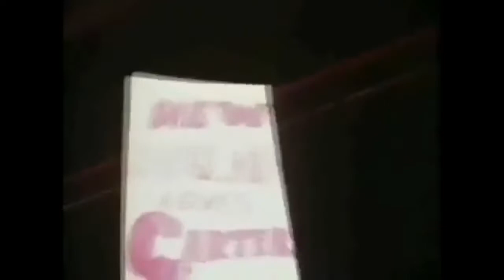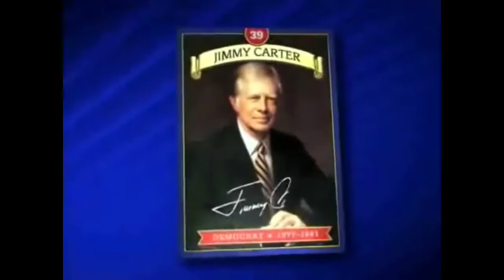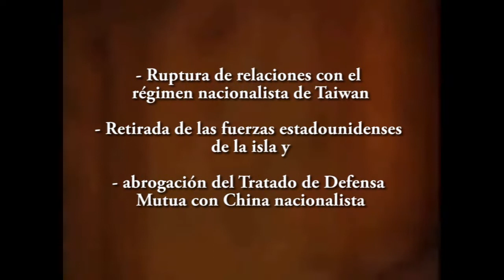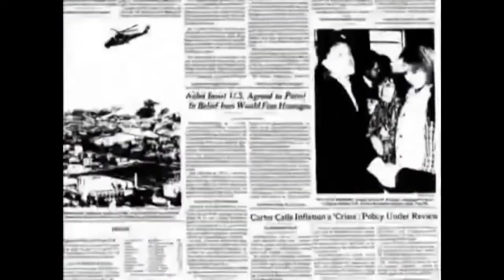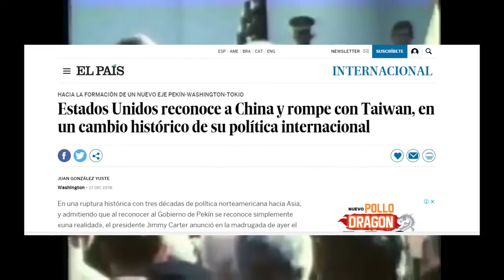RELACIONES DIPLOMÁTICAS CON CHINA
RELACIONES CON CHINA. CONOCE PARA PODER RESPONDER CUANDO TE CUESTIONEN